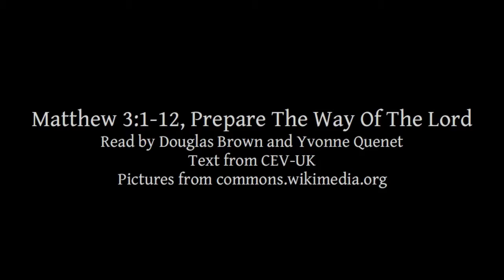Matthew 3:1-12 | Prepare The Way Of The Lord | Lectionary bible reading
Matthew 3:1-12, Prepare The Way Of The Lord